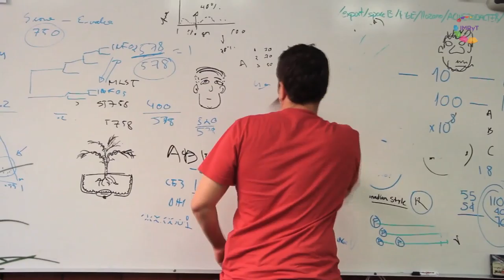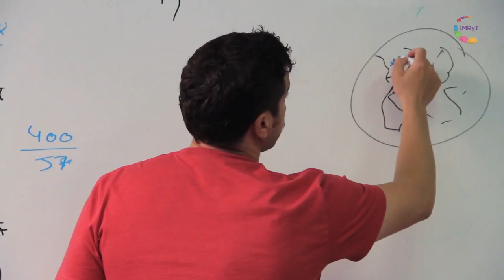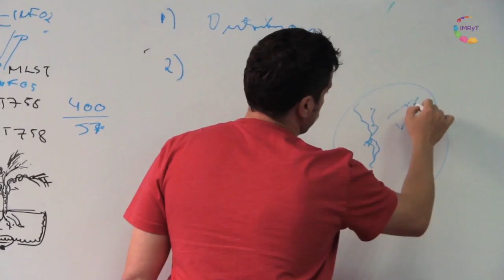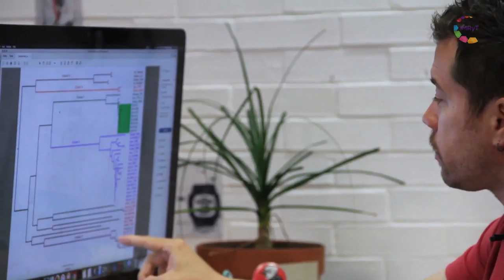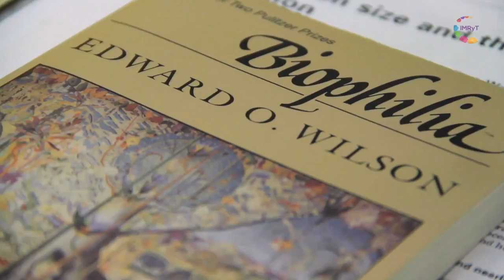Científica/mente Genómica evolutiva de Bacterias Dr. Santiago Castillo CCG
Para despertar la vocación científica entre los jóvenes estudiantes, investigadores de diversas instituciones nos cuentan qué los motivó a dedicarse a la ciencia y por qué es importante su labor para nuestra sociedad.
En este capítulo, el Dr. Santiago Castillo del Centro de Ciencias Genómicas de la UNAM, Campus Morelos, nos comparte su experiencia como investigador.